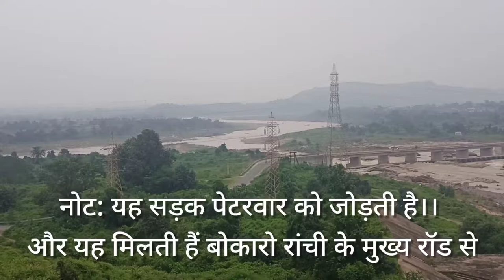तेनुघाट का कुछ शानदार नजारा।।शाम में तेनुघाट डैम का नजारा।।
1. Dj AKSHAY VLOGGER VIDEO OF TENUGHAT DAM
2. TENUGHAT DAM VIDEO 2021
3. TENUGHAT KA WONDERFUL SEEN AND BEAUTIFUL MOMENT OF WATER FALL OF JHARKHAND.

AKSHAY VLOGGER JHARKHAND
special Thanks NCS

🔹 Special thanks
★★★ Contact ya follow me friends★★★

Song

Artist

SHOW LESS

AllCulture CodeNoCopyrightSoundsDrumstepFree musicElectronic dance musicRelatedFrom NoCopyrightSoundsRecently uploadedWatched